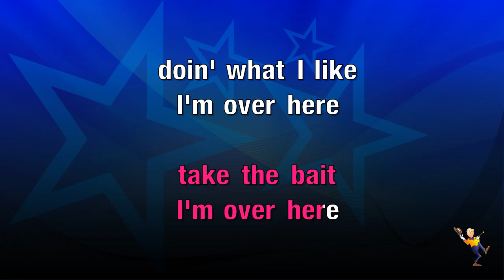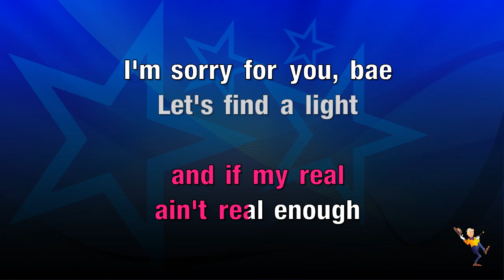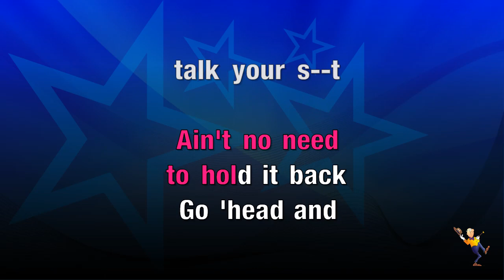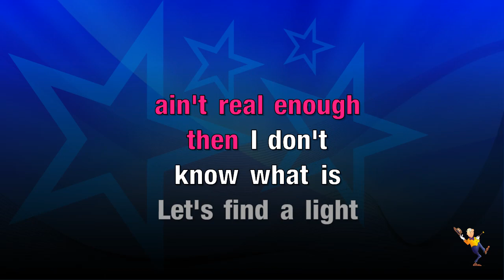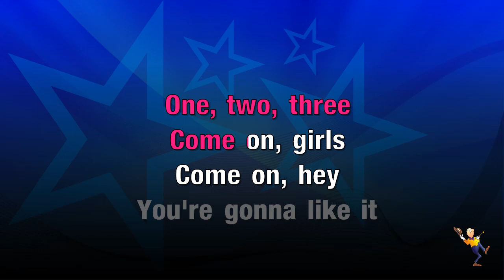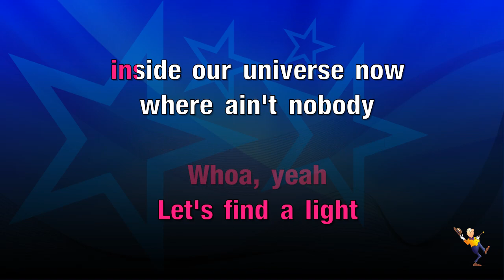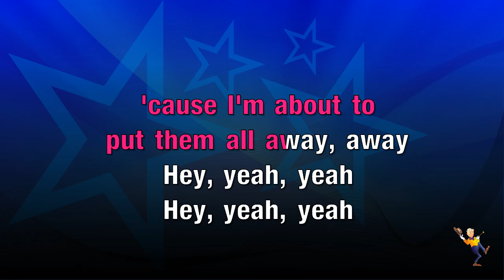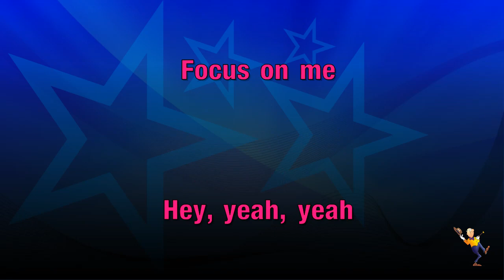Focus - Ariana Grande (KARAOKE)